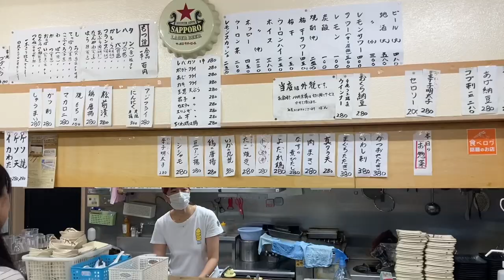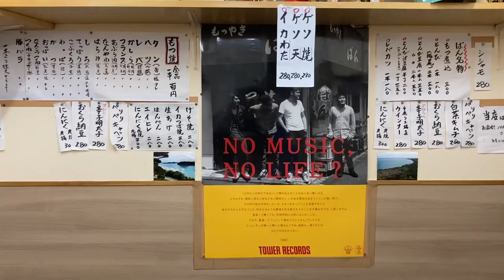ケツメイシ「さくら」（祐天寺もつやきばんでの出会い ver.）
曲が始まるまで2分以上かかりますが、出会いのストーリーをご覧ください🙏

2:20 曲の始まり
7:01 また、みんなでばんで飲みましょう♪

撮影地
祐天寺もつやきばん